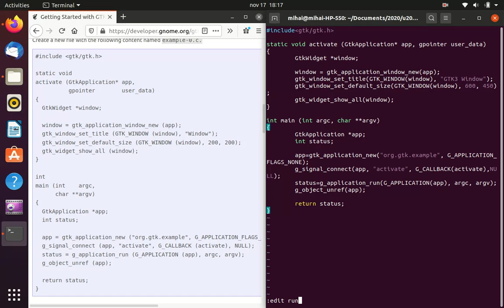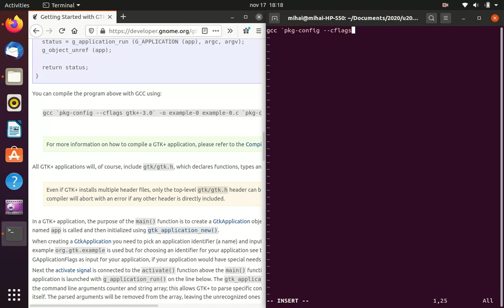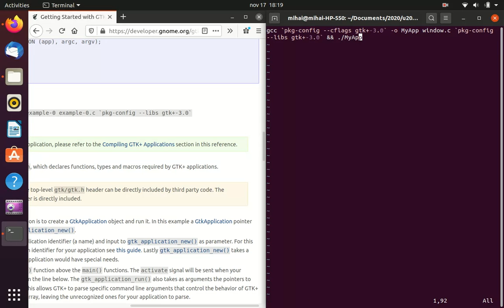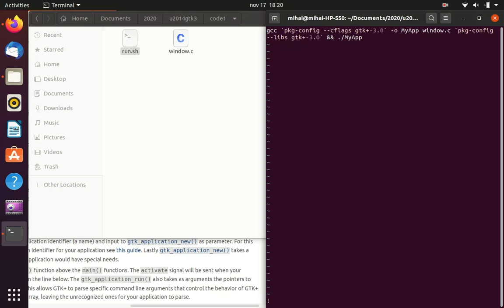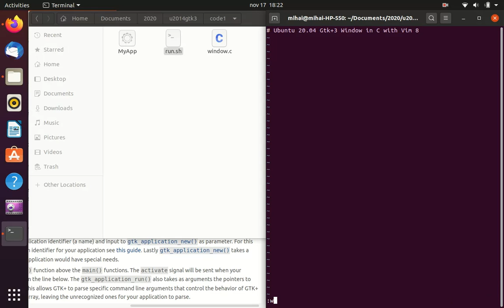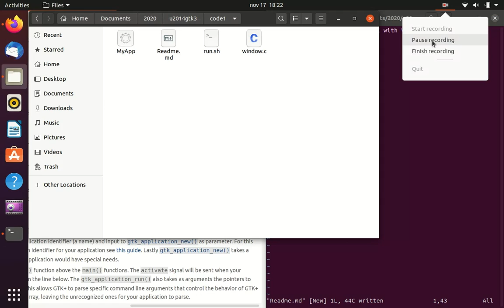Ubuntu 20.04 GTK+-3.24.23 programming in C with Vim 8 Tutorial video01